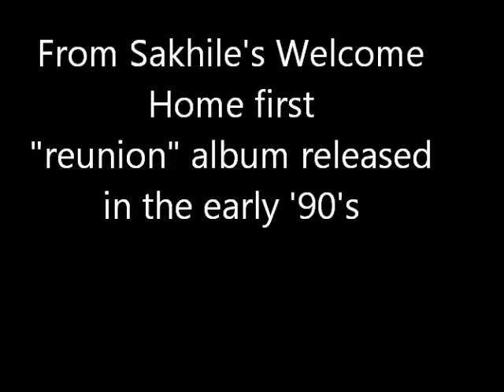Egoli Sakhile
A Sipho Gumede composition.